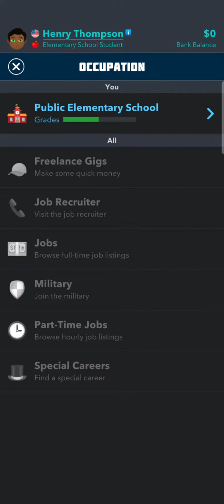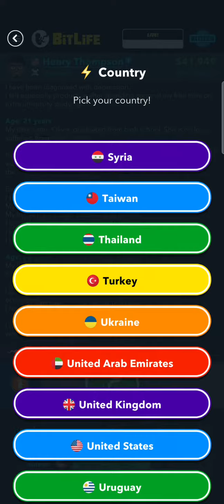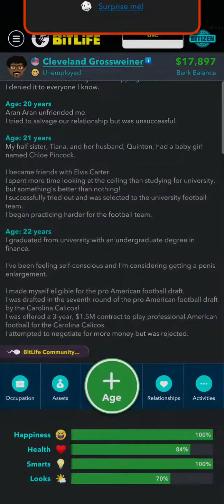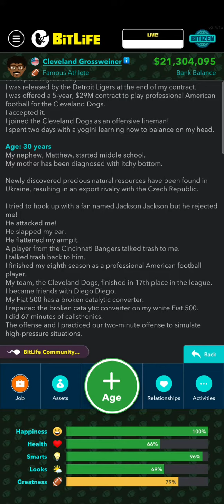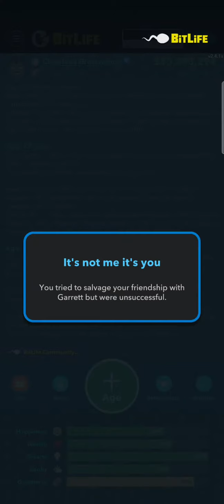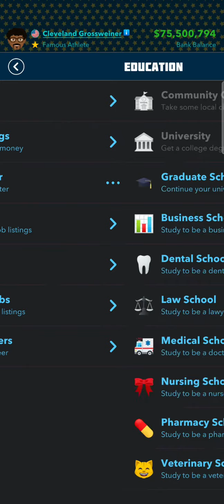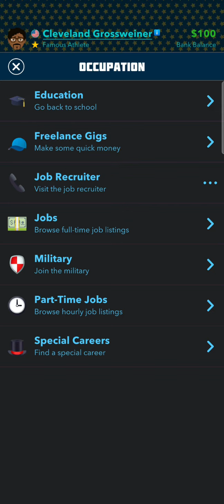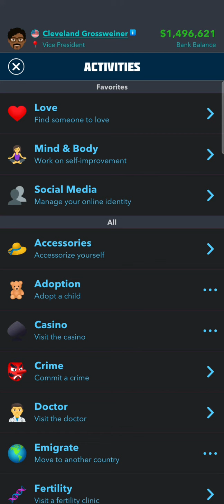from rags to riches then back to rags in bitlife